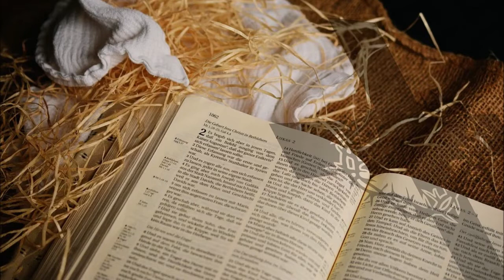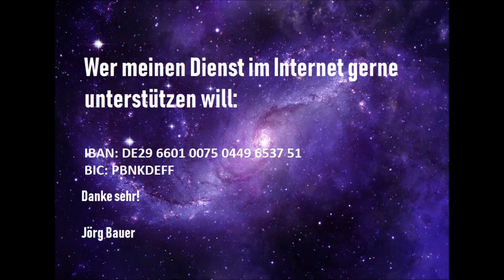Gnade und Treue sollen dich nicht verlassen!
Kann es sein, daß manche Christen unterernährt sind? Gibt es tatsächlich gläubige Menschen, die keinen Wert darauf legen freundlich und klug zu werden? Kann sich ein Christ in der Hinsicht zum Hungerleider entwickeln?  Das wäre falsch und öffnet dem Feind die Tür für seine geschmacklosen Botschaften.